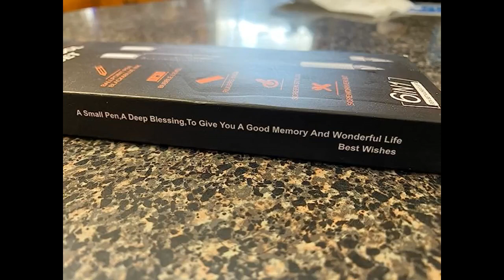Mens Stocking Stuffers for Adults Teen Boys Multitool Cool Pen Gadgets Gifts for Maintenance Me...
Mens Stocking Stuffers for Adults Teen Boys Multitool Cool Pen Gadgets Gifts for Maintenance Men Dad Husband, Carpenters, ...